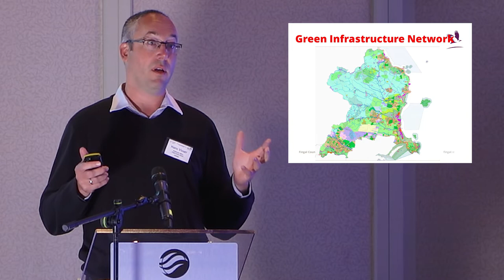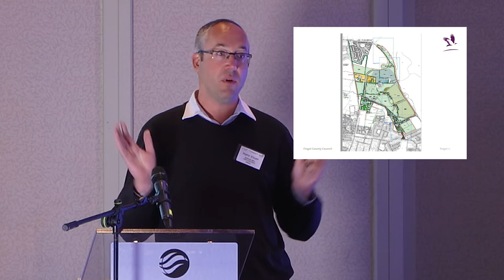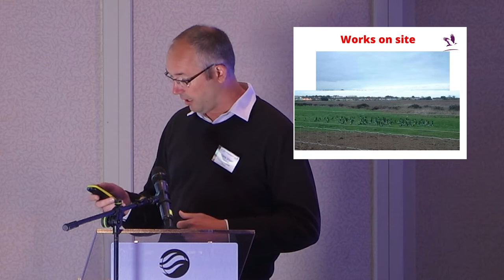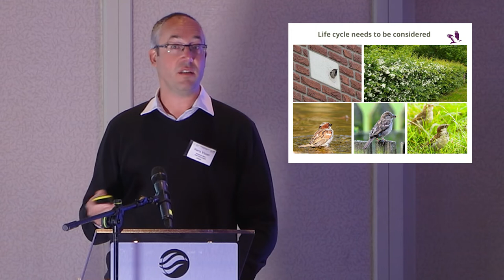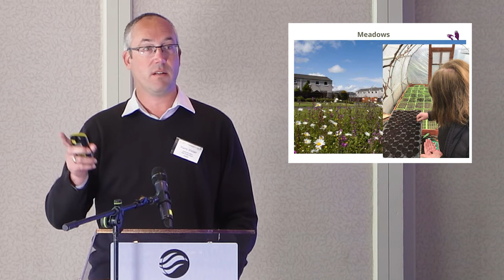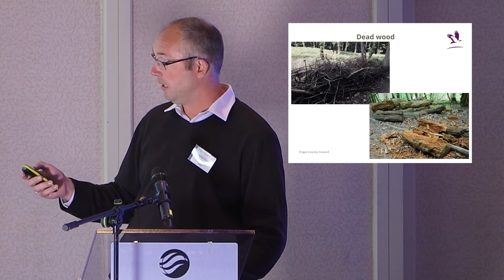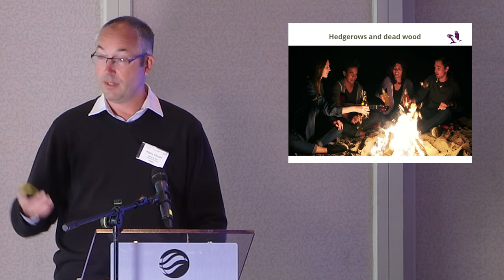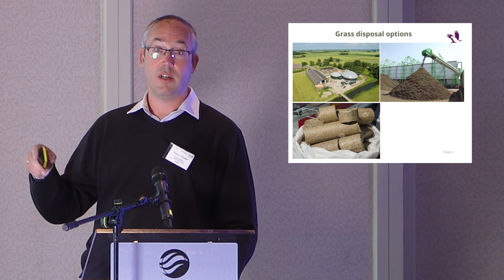Hans Visser Challenges and Opportunities for Managing Public Spaces for Biodiversity Hans Visser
The international conference ‘How Local Authorities Can Address the Biodiversity Emergency’ was hosted by Limerick City and County Council in the Strand Hotel, Limerick on the 21st and 22nd September 2022.  Over 200 delegates attended.

The conference heard from a range of experts about how biodiversity in Ireland has suffered a serious decline in recent decades with the result that almost a quarter of all species are threatened with extinction.  Case studies from Europe which showcased examples of where concerted actions by local authorities, often working in collaboration with local communities, helped to address biodiversity issues and create a more diverse, heathy living environment.  This conference was part of Limerick City’s European Green Leaf Award for 2020.